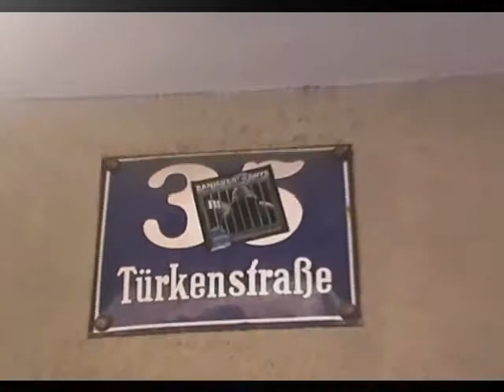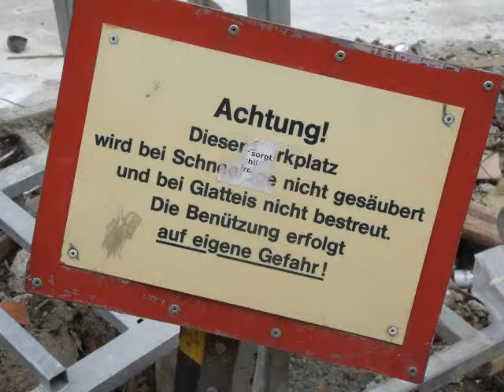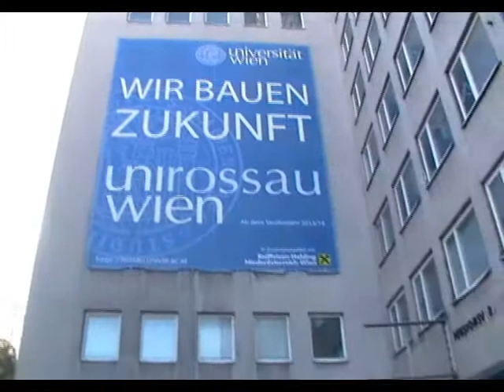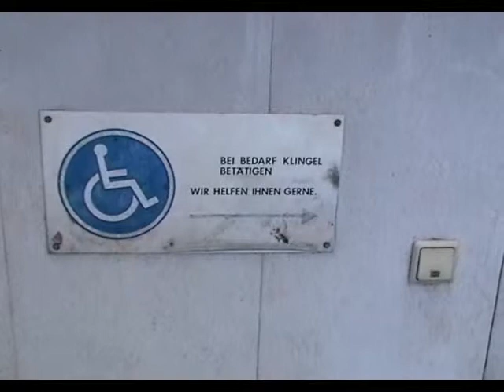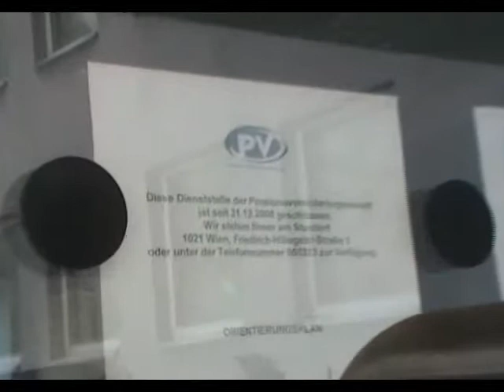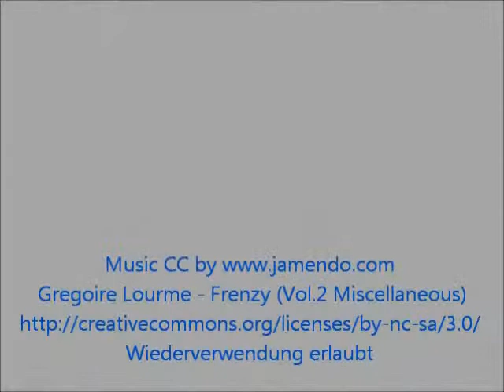lost place in vienna 9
lost place in der Roßau - ehemalige Pensionsversicherungsanstalt